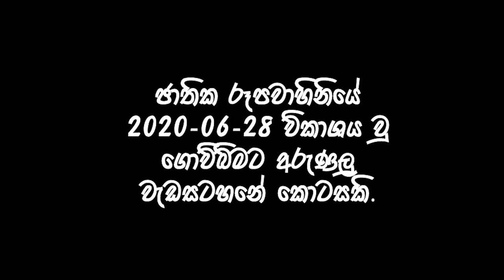Govibimata Arunalu | 2020.06.28 | on Rupawahini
මෙම වැඩසටහන ජාතික රුපවාහිනියේ 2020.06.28 දින විකාශය වූ ගොවිබිමට අරුණලු වැඩසටහනේ කොටසකි.
දේශීය අල වගාව පිලිබද සවිස්තරාත්මක හා දේශීය අල වර්ග වලින් සැකසීමට හැකි ආහාර වර්ග ගැන මෙම විඩියෝව තුලින් ගෙන එන අතර මෙය ජාතික රුපවාහිනියෙන් උපුටා ගන්නා ලද විඩියෝවකි.

Chandani Alahakoon
Subject Matter Officer,
Department of Agriculture,
Kegalle.

නියම කෘෂිකාර්මික තාක්ෂණය මගින්සාර්ථක වගාවන්කිරිම උදෙසා... ♥️